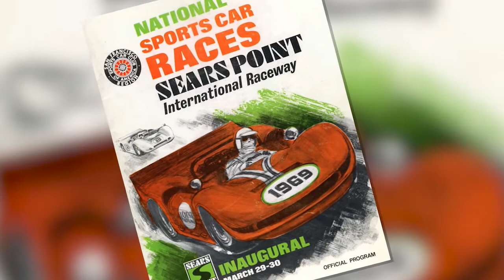Sonoma Raceway 50th Anniversary Nascar Preview Show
Producer Lawrence Faulkner and Host Mark Demsky of KTXL FOX40 talk to the biggest figures of NASCAR to preview the Toyota Savemart 350, which also happens to mark 50 years of racing at Sonoma Raceway.